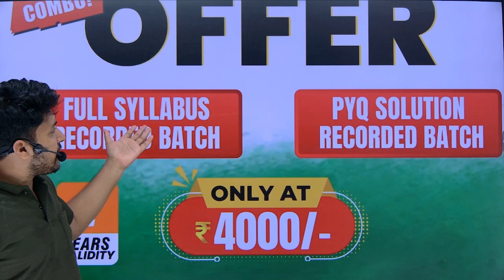Special Discount on IIT JAM 2026: Recorded Batch | Full Syllabus + 20 Years PYQ Solution | Mathstats